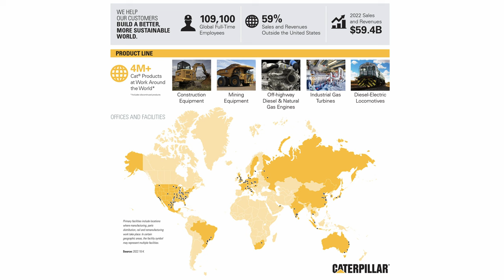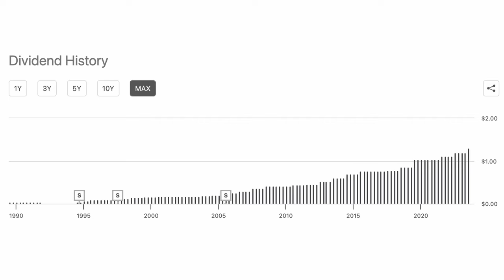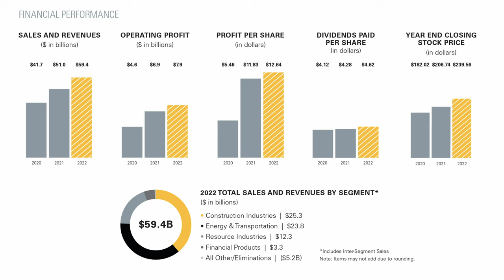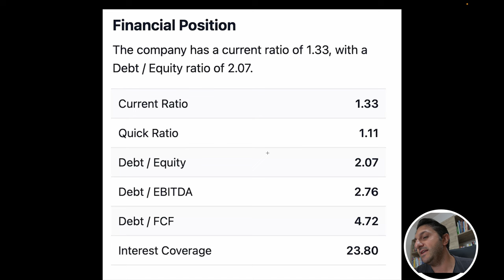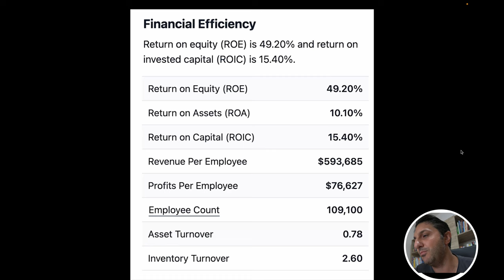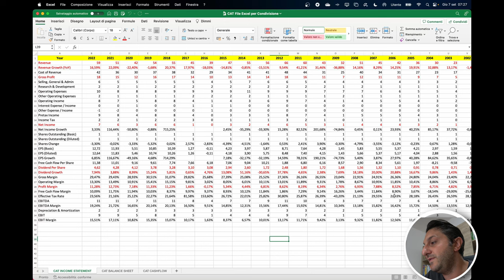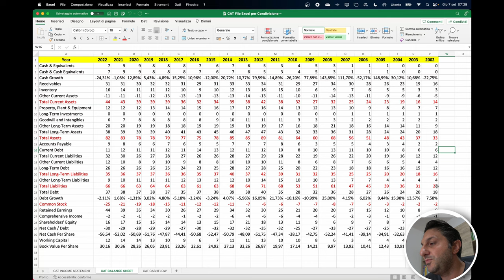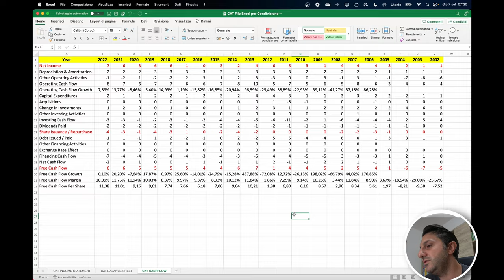"ESCAVIAMO" a FONDO su CATERPILLAR - Dividend Aristocrats da comprare?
Caterpillar con il ticker CAT e' una delle componenti dell'indice delle Dividend Aristocrats USA e distribuisce dividendi da 29 anni consecutivi. In questo video approfondiamo il business ed i dati ed andiamo capire se ne vale la pena approfondire.

✅ EvenFi-Criptalia: EvenFi.com/iorisparmio